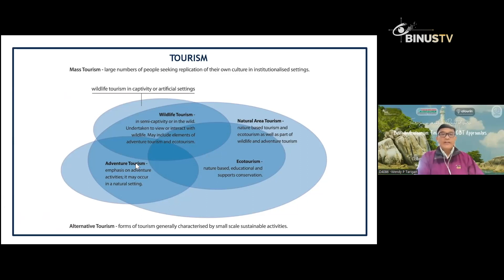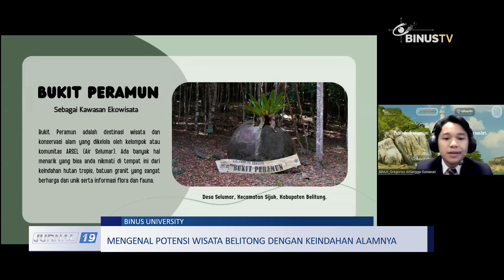Liputan - Mengenal Potensi Wisata Belitong Dengan Keindahan Alamnya | JURNAL 19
Himpunan Pariwisata Binus University adakan webinar mengenai destinasi wisata yang ada di Belitong. Webinar ini memperkenalkan wilayah Belitong yang memiliki daya tarik wisata.